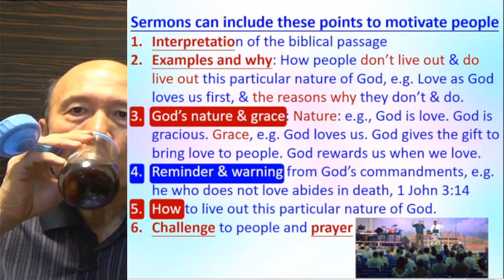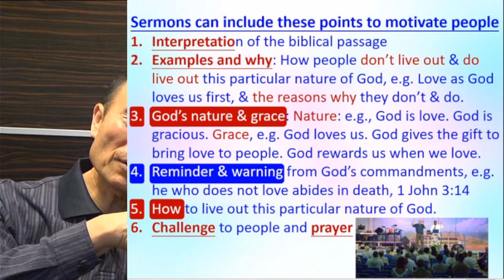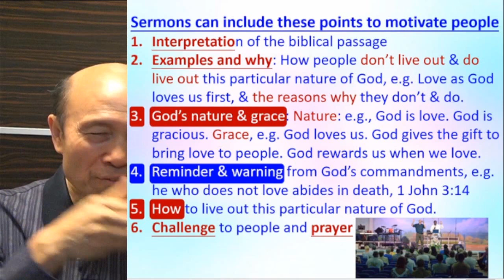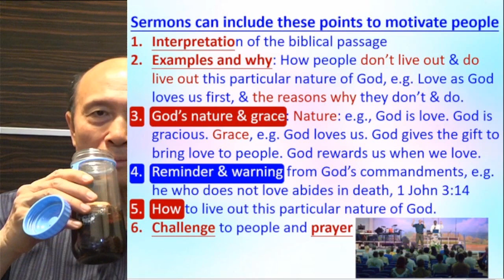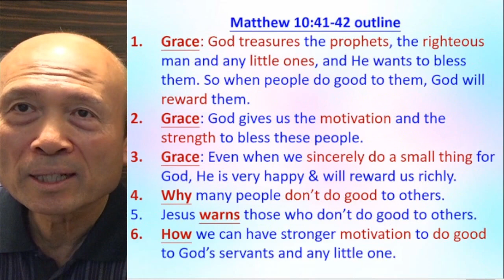How to preach by motivating people to obey with God's grace (A) - English - Pastor Yip 2023.12.02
How to preach by motivating people to obey with God's grace (A)

1. 與主的關係：怎樣建立與主相愛的關係，怎樣從主的愛得力，怎樣深信神的供應和計劃。
2. 處理生命：怎樣不被人、罪、負面思想情緒和潛意識、婚姻和生活的問題、和侍奉的問題影響。
3. 進入不同層次的侍奉：侍奉可以由簡單的生活見證，到建立別人的靈命，或進入策略性的侍奉。

《輕鬆得勝》的特色：
1. 一目了然：簡單知道怎樣處理和發揮生命。
2. 有實際可行的方法：我和很多人曾20年實際地應用。
3. 可以輕鬆喜樂地得勝：可以在恩典中輕鬆喜樂地處理任何問題，不需要在壓力下成長。因為耶穌的軛是容易的，而神喜悅我們任何真心的努力。
4. 活出《輕鬆得勝》並不太難：處理和發揮生命並不是遙不可及。
請肯定戶口名字是：Global Fire Missions Ministries Limited.